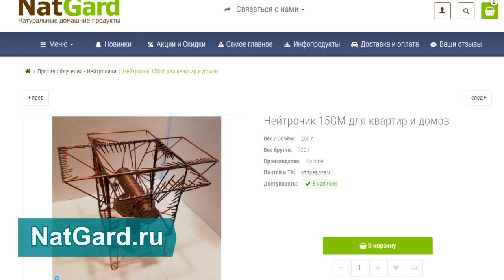5G, СВЧ, Wi-FI - это дебилизм, рак и цифровой аутизм! Хватит превращаться в идиотов! Очнитесь.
Глиомы головного мозга от сотовых телефонов доказаны. Цифровой концлагерь и СВЧ оружие! Ликбез по физики и биологии вопроса о не термическом воздействия от СВЧ излучателей. Прозрачны ли радиоволны для материи - глупость и самообман людей! Деградация в городах. Раннее старение и онкология от СВЧ гарантирована. Физик Дмитрий Побединский - хитрец или идиот? Защитная Антена преобразователь модуляций от СВЧ и ВЧ.

Нейтроник - АНТЕНА для защиты квартир и домов от разрушительного воздействия на организм ВЧ и СВЧ излучений

Купить настоящие Нейтроники (защитные наклейки - микро-антенны от резонансного разрушительного воздействия ВЧ и СВЧ излучений на все клетки нашего организма - от Э/м излучений) можно только

Что бы не потерять человеческий облик - Что нас ждет в будущем? Лекция старейшего футуролога мира - Игоря Бестужева-Лады